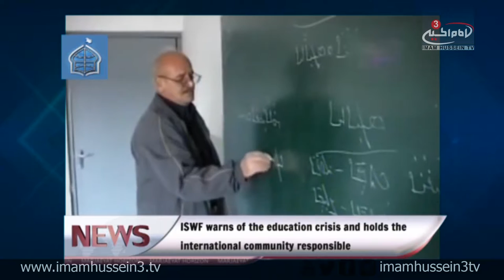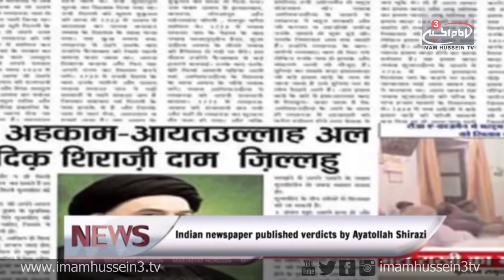Marjaeyat Horizon | 15